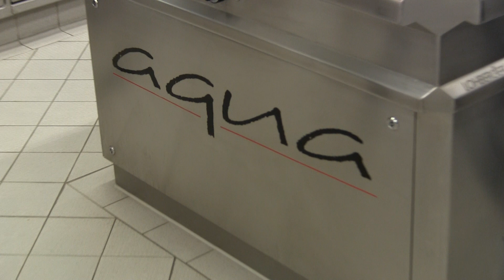Tour of 3 Michelin star Aqua in Germany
Sven Elverfeld gives a tour of Aqua in Germany.